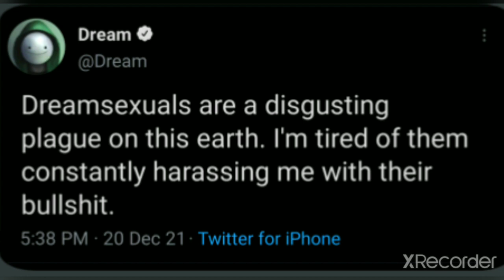PROOF DREAMSEXUAL/DREAMGENDER ISN'T VALID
see this deleted tweet from Dream proves dreamsexual/Dreamgender is invalid